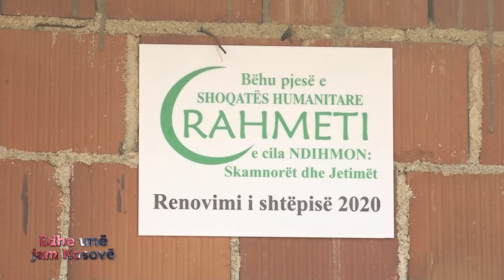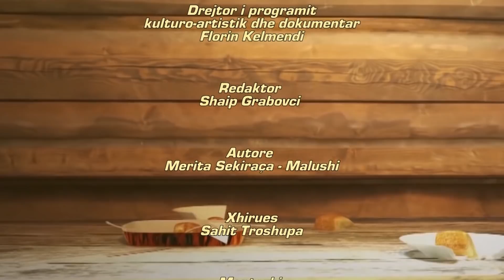Edhe une jam Kosovë - Familja Thaçi 30.11.2020